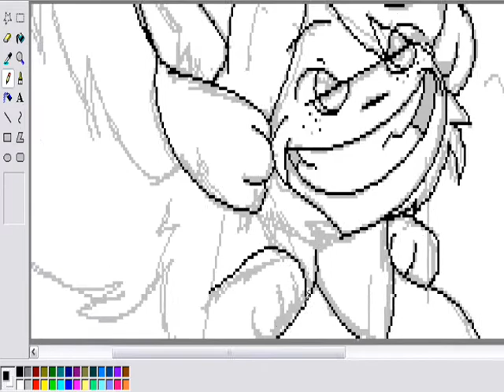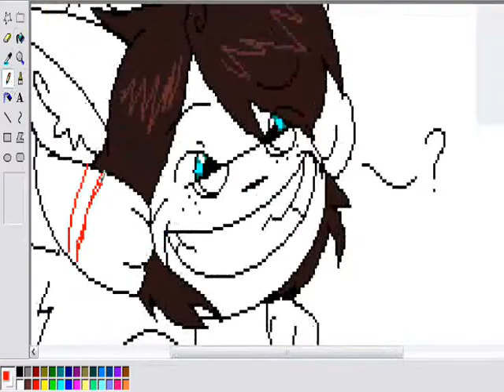Me n' Pup~ SpEeDpAiNt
YEY
Pup belongs to bellabatastic0889
HAR HAR
yus.
Ee&E - Bestfrienplank |3